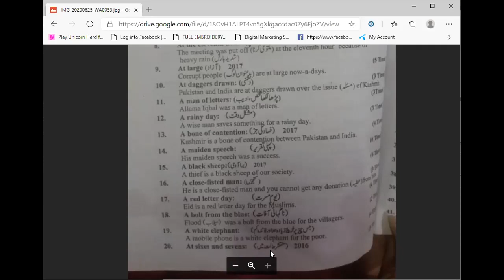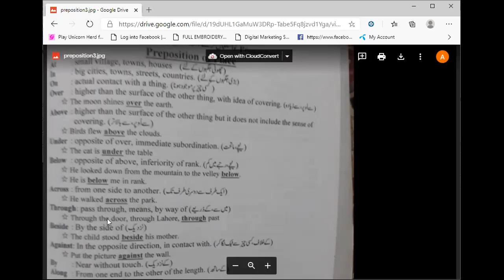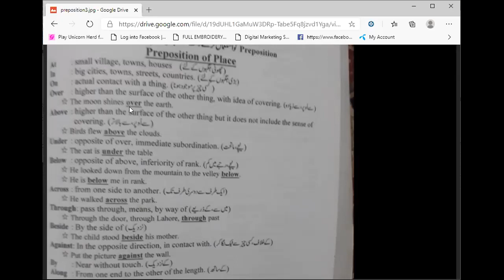intermediate 2nd year lecture 6 idioms, preposition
idioms 11-20, preposition of place, 'in, at , on , above, under, over,